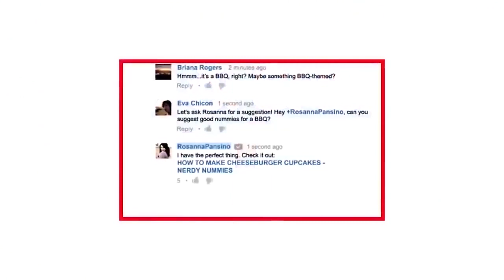Gastric Problem Solution In Telugu | Gas Trouble Permanent Solution | Complete Cure Gas Trouble